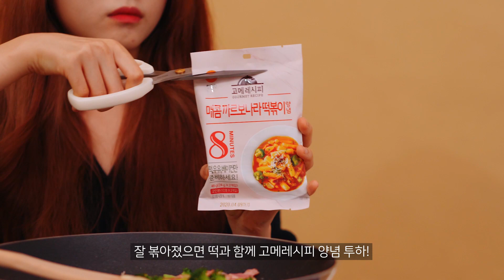[정원이네 광고] 요리가 쉬워지는 고메레시피 3종 three kinds of gomerecipe that make cooking easier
이탈리아 요리를 집에서
초스피드 10분만에 뚝딱 해결🔥